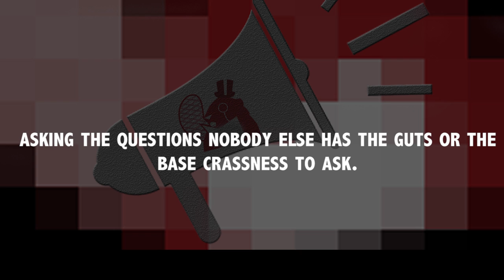The Rebelton: Refugees (The Beaverton Digital Exclusive)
The Rebelton needs You! And your money!